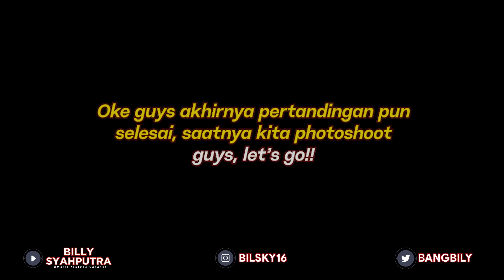ARTIS DAN PEMAIN LIGA INDONESIA KUMPUL DISINI SEMUA MEMPEREBUTKAN 100JUTA RUPIAH !!! BILLY EMOSI ...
PERTANDINGAN KERAS ANTARA ARTIS DAN PEMAIN LIGA INDONESIA